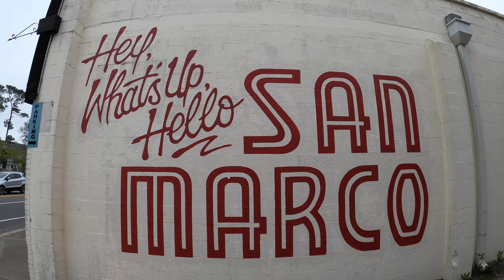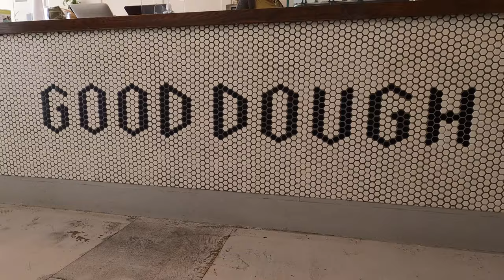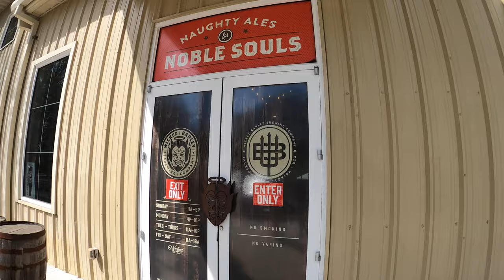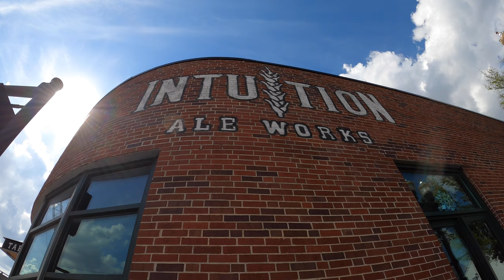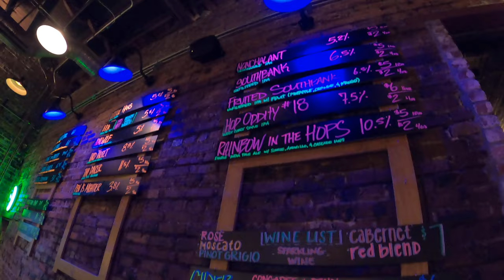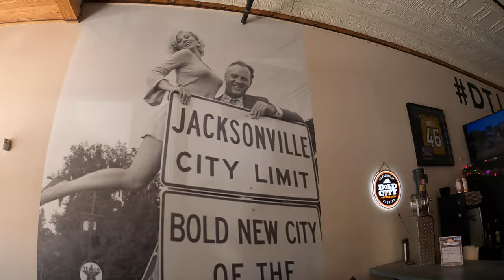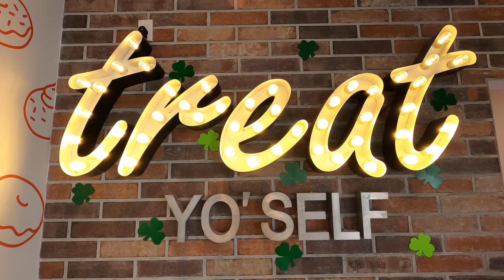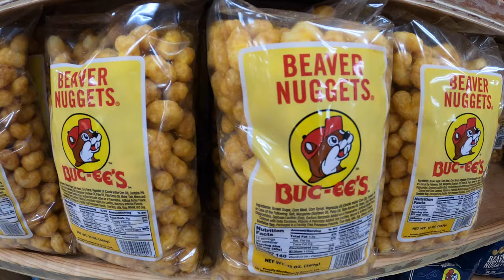Jacksonville's Best Restaurants & Breweries! | Florida Foodie Travel | BBQ, Beer, & Donuts!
When was the last time you went to Jacksonville, Florida? If it's been a while then you may not realize that the "Bold City" is a destination for food and beer lovers! We spent a long weekend in JAX to hop around their many local breweries and try some delicious foods. From perfectly smoked BBQ to fresh-made, craft donuts, there is something for everyone in this underrated Florida city!

00:00 Welcome to JAX!
0:59 The Bearded Pig BBQ
4:05 Good Dough Doughnuts
6:18 Wicked Barley Brewing Co.
8:52 Intuition Ale Works
10:03 Lemonstreet Brewing Co.
11:33 Aardwolf Brewing Co.
12:36 Mayday Ice Cream
13:27 Bold City Brewing Downtown
14:18 Kickbacks Gastropub
15:59 Florida Cracker Kitchen
18:51 The Mini Bar Donuts
19:50 Buc'ee's giant gas station!

Where we went:
The Bearded Pig

Wicked Barley Brewing Co.

Lemonstreet Brewing Co.

Aardwolf Brewing Co.

Bold City Brewing Co.